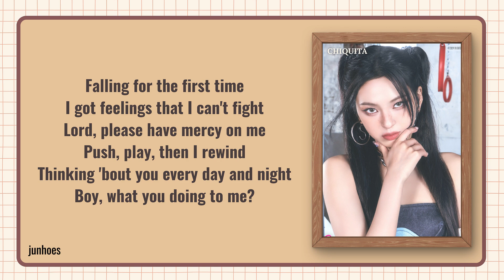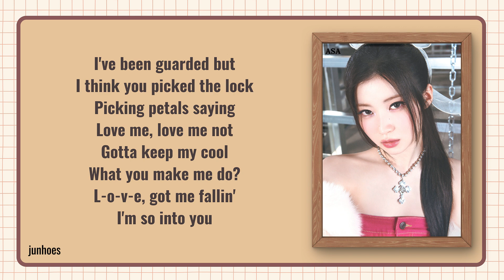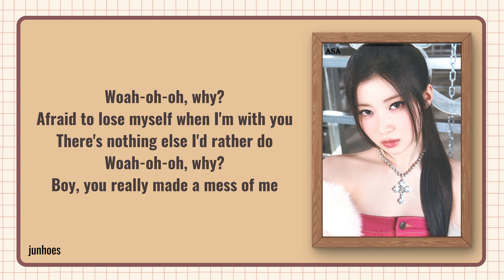BABYMONSTER (베이비몬스터) - 'Love, Maybe' Lyrics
Artist: BABYMONSTER
Song: Love, Maybe
Album: DRIP
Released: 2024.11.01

Feel free to request anything!